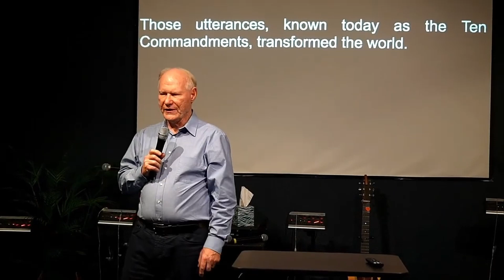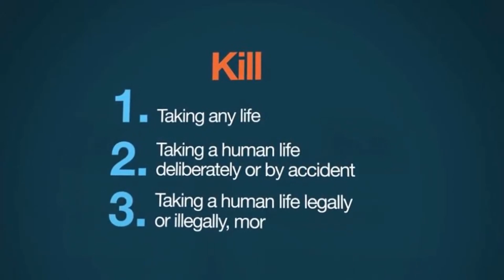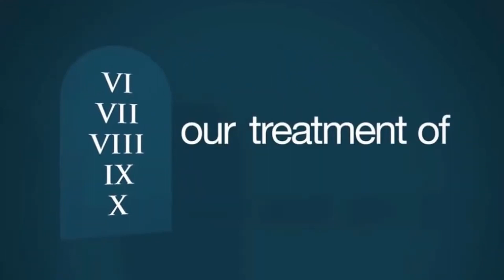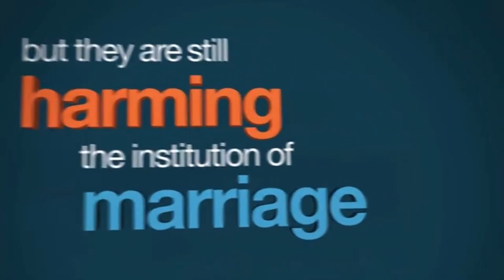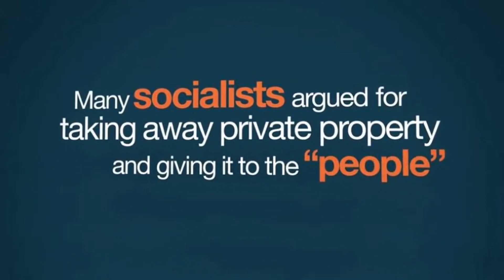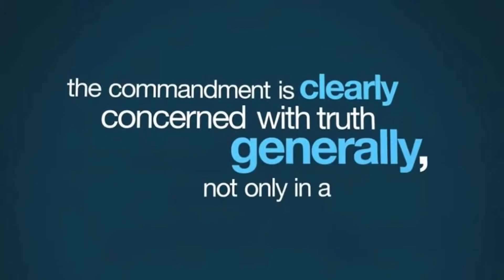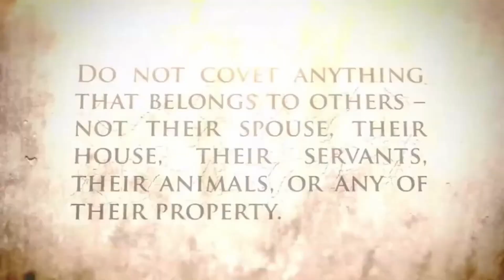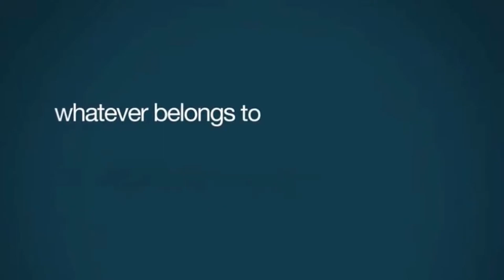The Life Of Moses Part 7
Part seven of the eight-part series for the entire life of Moses
Live video was streamed on 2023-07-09 Sunday

Join us at our church at 302 Millennium Dr. Kyle, Texas on Sunday or Wednesday; Sunday morning services start at 9:30 AM and noon service start at 11:15 AM, Wednesday night service starts at 7:30 PM. We provide free nursery care and children's ministry second Sunday service and Wednesday service with regular events.